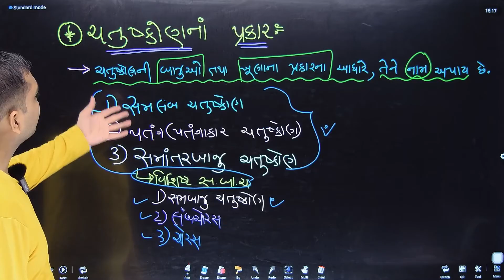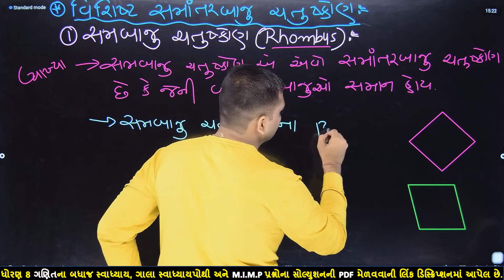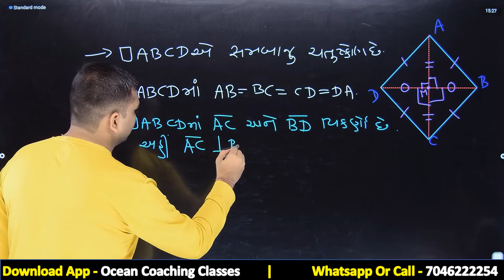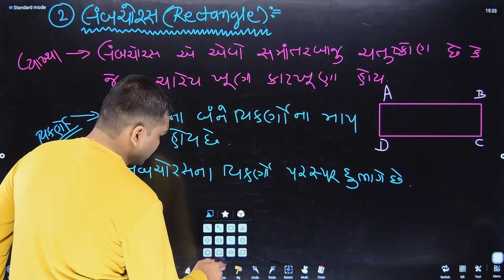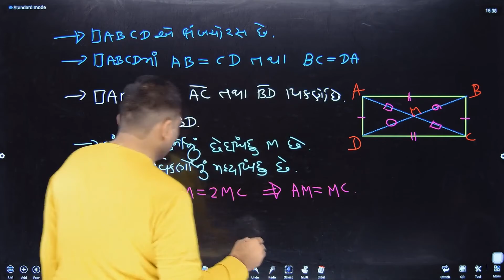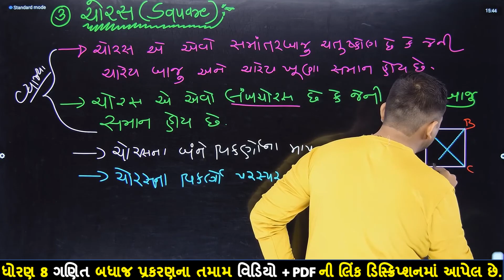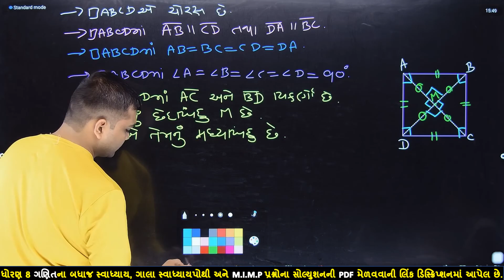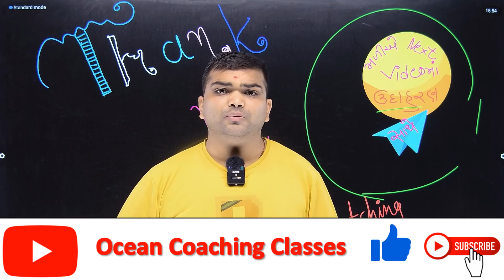std 8 maths chapter 3 | dhoran 8 ganit chapter 3 | std 8 maths ch 3 | thiyari 3